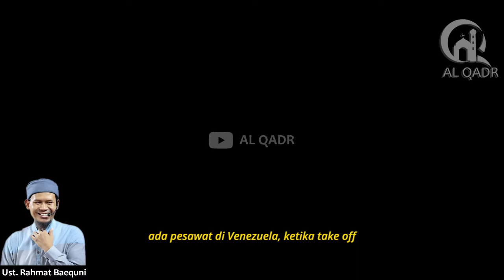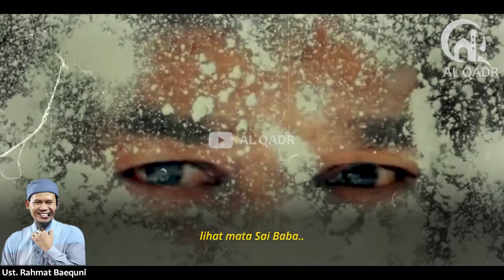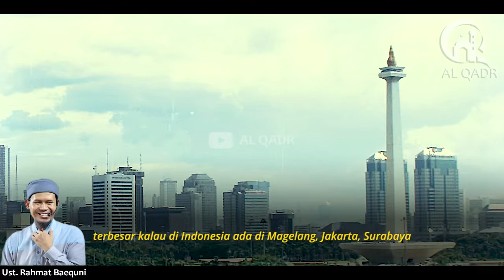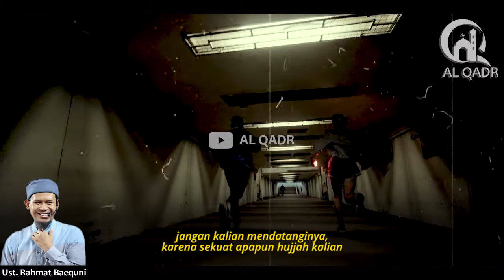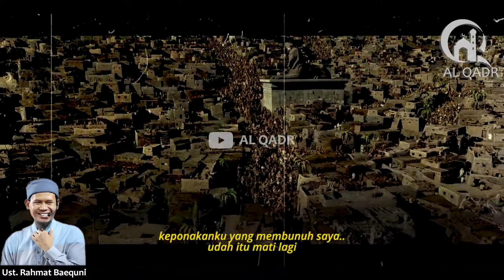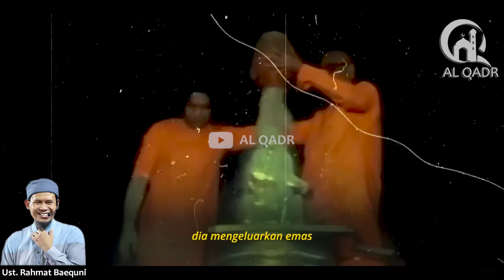20 CIRI DAJJAL ADA PADA SAI BABA - Ustadz Rahmat Baequni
Telah bersabda Rasulullah S.A.W., bahwasanya Dajjal akan keluar dari bumi ini dari kawasan bahagian timur yang bernama Khurasan (HR. At-Tirmidzi).

Abu Hurairah meriwayatkan bahwa Nabi S.A.W. telah bersabda : “Hari Kiamat tidak akan datang hingga 30 Dajal (pendusta) muncul, mereka semua berdusta tentang Allah dan Rasul-Nya.”

Adalah tidak mustahil bahawa Sai Baba ini adalah salah satu dari 30 dajal-dajal kecil yang akan membuka jalan bagi munculnya Al MasIh Dajjal. (Dajjal nantinya akan berperang dengan Imam Mahdi dan di bunuh oleh Nabi Isa A.S.)
Wallahu A’lam..

 CATATAN : GAMBAR & VIDEO HANYALAH ILUSTRASI

Semoga kajian ini bermanfaat untuk sahabat semua.

Narasumber : Ustadz Rahmat Baequni

Jazakumullah khairan :)